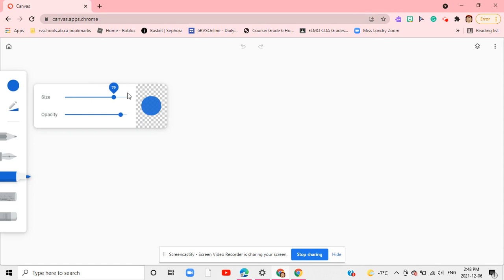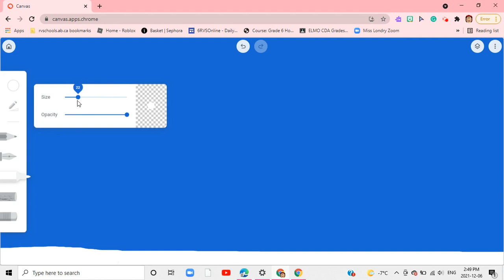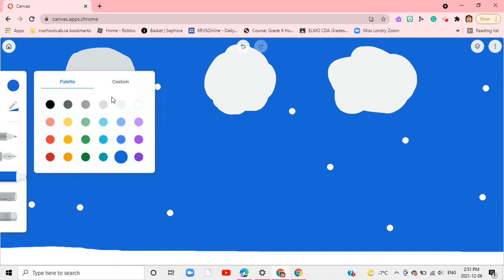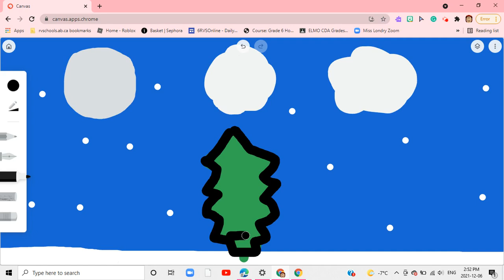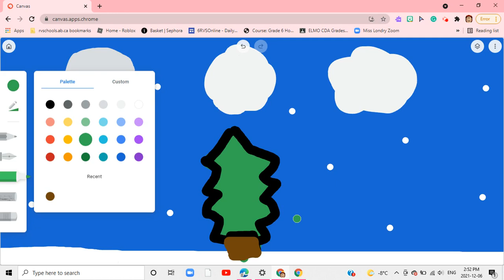How to draw a Digital Christmas Tree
Hope you like the video Hear is the link to the website I went into it is Free.